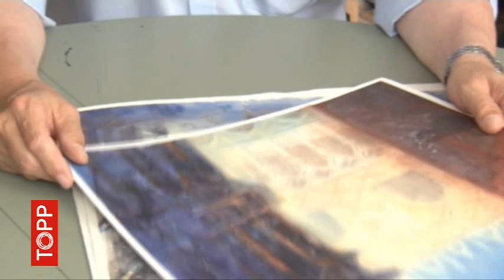"Art of Schuber: Wie kommt Licht in das Aquarell?" von Friedrich Schuber - Video zum Buch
Friedrich Schuber lebt und arbeitet seit über 40 Jahren in Nürnberg und ist dort als namhafter Aquarellist und Aquarelllehrer bekannt. Schwerpunkte seines Oeuvres bilden Landschaften und Stadtansichten. Seit den 1980er-Jahren setzt er sich intensiv mit der Aquarellmalerei auseinander und damit, wie etwas ins Licht gestellt werden kann, damit eine bildhafte und spannungsreiche Komposition entsteht. Nicht nur der darstellende Blick auf Motive und Gegenstände ist charakteristisch für einen Maler, sondern auch das „Wie" der Umsetzung. Seine Technik ist das Aquarell, das für ihn die „farbige Handschrift des Lebens" darstellt. Im Gespräch mit Thomas May, freier Künstler und Kunstpädagoge, kommt Friedrich Schuber auf der DVD selbst zu Wort und erläutert, wie seine Aquarelle entstehen. Lassen Sie sich von seiner Kunst und seiner Bildsprache für Ihre eigenen Bilder inspirieren!
Buch inklusive:
• Fritz Schuber im Gespräch mit Thomay May auf DVD
• Der Künstler (darunter Mein Weg in die Kunst, Frühere Arbeiten und Aquarellkurse, Aquarellist des Lichts)
• Das Thema (darunter Licht im Aquarell, Bildkomposition, Umgang mit dem Motiv, Stadtansichten, Landschaft und Vegetation, Gegenlicht, Lichtregie)
• Das Material (darunter Meine Farben, Farben mischen, Meine Pinsel, Untergründe, Lavuren, Lasur, Lockere und gebundene Malweise)
• Das Werk - 25 Aquarelle (darunter Dresden, Gardasee, Venedig, Paris, New York, Rom, Nürnberg)